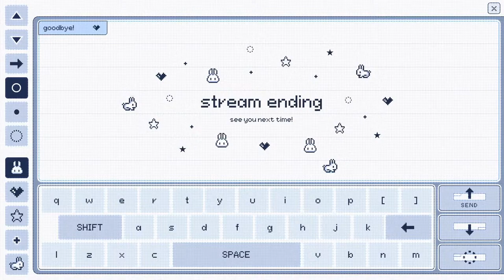as promised its Custard's time to shine pt.7 (˵ •̀ ᴗ - ˵ ) 【Pokémon Shield】Nuzlocke| EN Vtuber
I hope I remember how to stream LOL also had to rewatch my VOD to remember where we were :D

Nuzlocke rules
1) Only catch the first random encounter on each route
2) Any pokemon that faints, can no longer be used in the run
3) All caught pokemon must be nicknamed for maximum attachment and potential pain
*Duplicate clause: If you bump into a pokemon or its evo that you already have, you can continue encounters until you find one you don't have.
*Shiny clause: Shinies don't count as an encounter. :D
*Pinwheel clause: Areas with the same name but different pools of Pokemon can be considered another chance for an encounter.
Hi! I'm Bunni Aria, a demon rabbit PNGTuber!

I enjoy playing Pokemon, building in the Sims 4, and trying cozy games.

Come join me and remember to bring a cup of tea! 旦(￣ω￣*)

【Stream Rules】
*Please be kind and respectful to each other!
*Do not bring up other streamers unless I do first! Please do not bring me up in the streams of others either!
*No spamming messages. You will be blocked!
*Please try to stay on topic of the stream, and leave personal conversations out of stream chat.
*Please don't reveal any of your personal information in chat!
*If I need help or want spoilers I will ask, so please don't "advise" me on what to do or spoiling any game content!

【Credits】
Avatar: Picrewの五百式立ち絵メーカー

Overlays: PramCat (Nuzlocke Stuff is Me!)

Screens: MoshiMochiCo

Alerts: Sherlaya

End Screen: MookoStudio